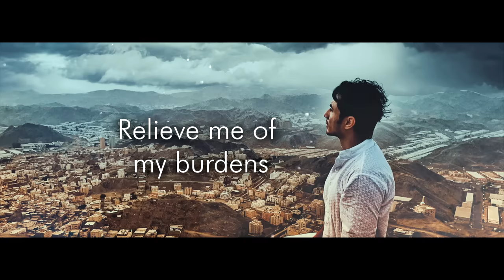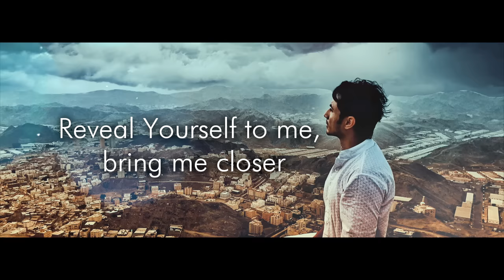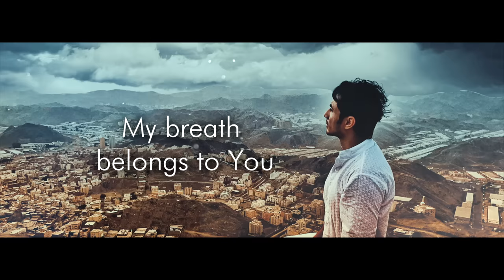Ali Zafar I Hamd-o-Naat (Voice Only) I English Lyrical Video Of Hamd-o-Naat By Ali Zafar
Thanks for listening & Watching the video of Humd-o-Naat. Some of my fans requested this Hamd without music and here it is.

Hamd-o-Naat
Written & Recited By: Ali Zafar
Composed by Hassan Badshah

Urdu Lyrics:

Tu Raheem hai,
Tu Kareem hai,
Teri zaat sabse azeem hai,
To karam bhi kar mere haal pe,
Hain jo mushkilen sab taalde,
Tere dar pe hoon ab mai khara,
To sunle tu meri dua,
Allah huma sale ala muhammadin wa aalehi,

Tere dar pe sir ko jhuka liya,
Jo kabhi mila na wo paa liya,
Mjhe apna bandaye khaas kar,
Hoja roobaroo mujhe paas kar,
Har ek nisha meri zaat ka,
Parhta rahay bus ye dua,

Kaun kehta hai tu hai nahi mojood,
Zarre Zarre main tera hi hai wajood,
Saans ye meri teri amaanat hai,
Tere dum se hi meri dunya salaamat hai,
Mjhe maut ka ab dar nahi,
Kahen log kia ye fiqar nahi,
Teri khaak per ye jabeen meri,
Gizti rahay har dum sadaa,

English Translation:

You are Merciful
You are Gracious
You are the Greatest
O have mercy on my state
Relieve me of my burdens
I am standing at Your doorstep
O hear my prayer

Allah huma sale alamuhammadinwaaalehi,
Translation

I submit to You
You bless me more and more
Make me Your chosen one
Reveal Yourself to me, bring me closer
So that every part of my being
Chants this very prayer

Who says You are not omnipresent
Every particle speaks of your presence.
My breath belongs to You
You’re the Protector of my existence
I no longer fear death
Nor do I fear what people say
I bow my head unto You